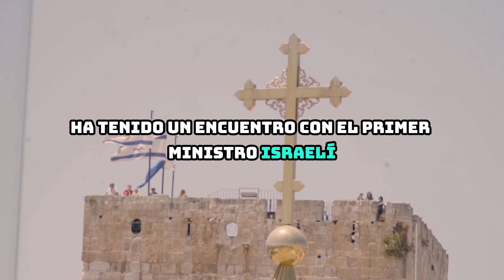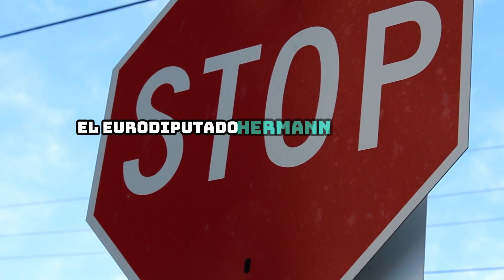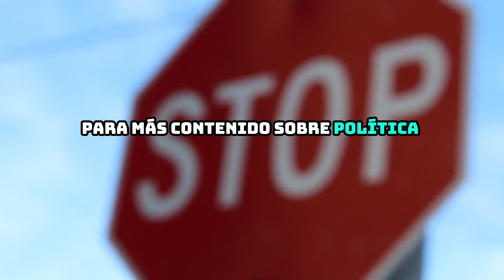Abascal se reúne con Netanyahu en Jerusalén y elogia la 'firmeza' de Israel en Gaza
Titular: Abascal se reúne con Netanyahu en Jerusalén y elogia la 'firmeza' de Israel en Gaza

¡Bienvenidos a Noticias de Sobremesa! En este espacio, te mantendremos al tanto de las últimas novedades y acontecimientos más relevantes del día en un formato rápido y ameno. Desde política hasta entretenimiento, acompáñanos mientras repasamos los titulares más destacados para que estés siempre informado antes de terminar tu jornada.